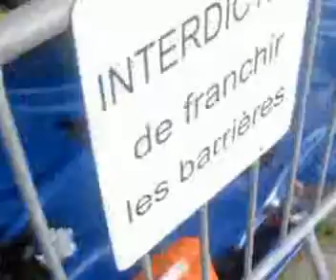CAMION ACCIDENTER [en exposition].mp4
En autoroute,prèt d une station essence